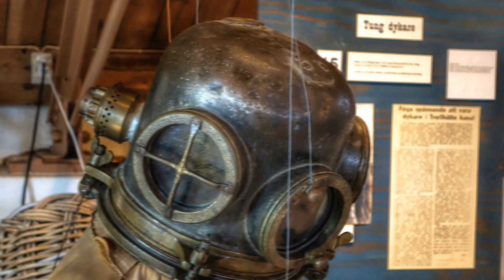Slussarna i Trollhättan